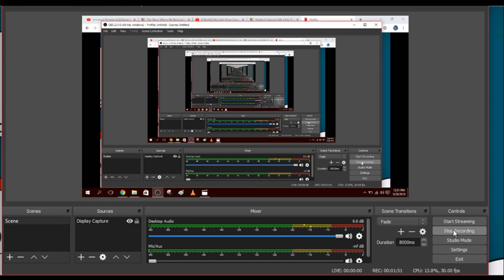Universal Pictures(2x)/DreamWorks Pictures/Imagine Entertainment (2019/2003)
Taken from a Netflix print of "The Cat in The Hat".
Why is their two Universal logos?